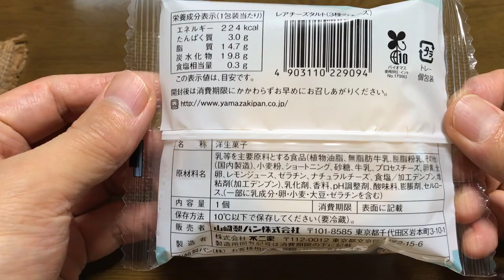【スイーツ（JAPAN sweets）】レアチーズタルト ３種のチーズ「不二家」製造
レアチーズが好きな人はオススメ。
コスモスで99円で購入。